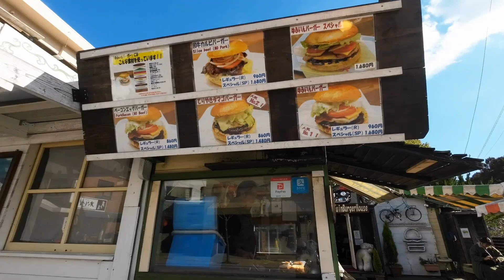【由布院】漢堡屋 Kyushu (Japan)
「湯布院漢堡屋」最著名的，當屬他們的招牌菜 - 豊後牛漢堡。這款漢堡採用當地著名的豊後牛肉製成的漢堡排，肉質鮮嫩多汁，每一口都是味蕾的享受。